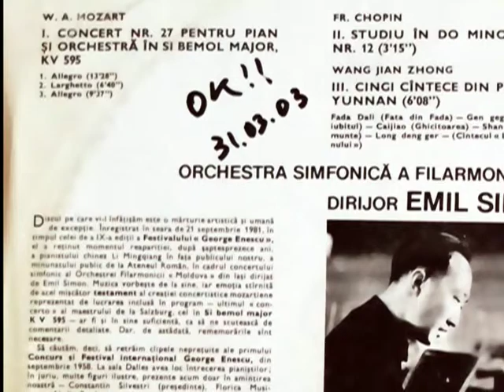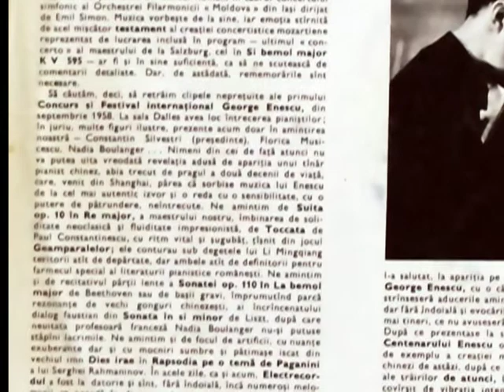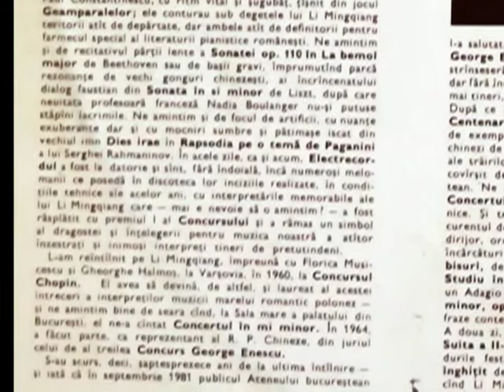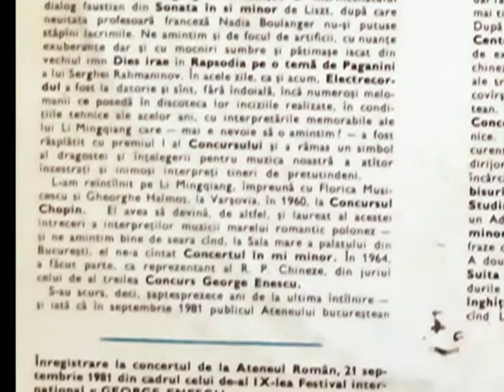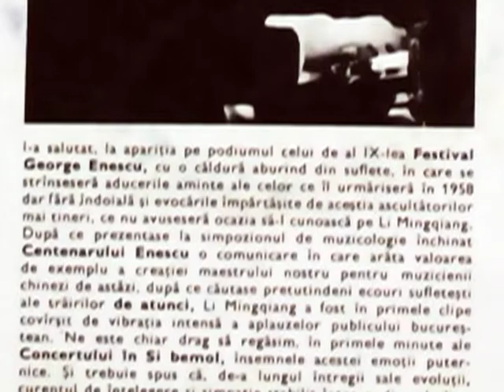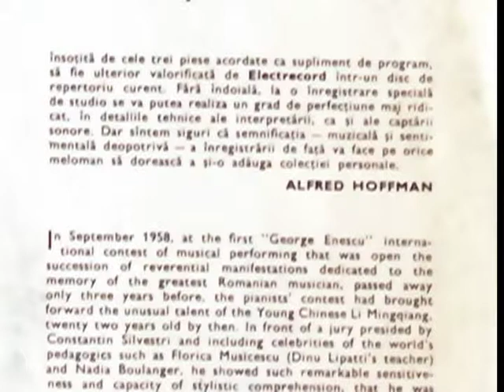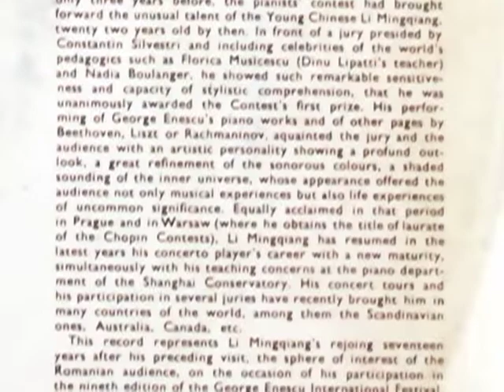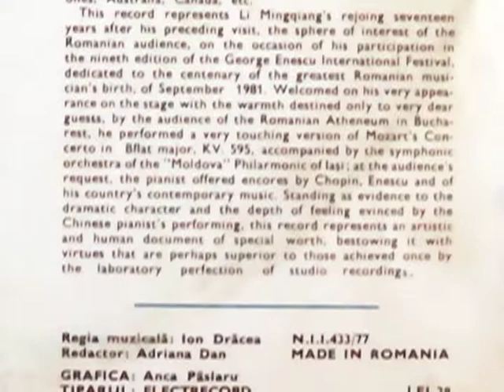W.A.Mozart KV 595 2.Larghetto Li Mingqiang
W.A.Mozart - Concertul Pentru Pian Și Orchestră În Si Bemol Major KV 595  cu Orchestra simfonică a Filarmonicii „Moldova” din Iași , Dirijor : Emil Simon ‎ Pianist : Li Mingqiang
Electrecord ‎– ECE 01967 - Bucuresti -Inregistrare din concertul de la Ateneul Roman - 21 septembrie 1981
Remasterizare digitala -WTVSTUDIO IASI- Viorel Vartolomei